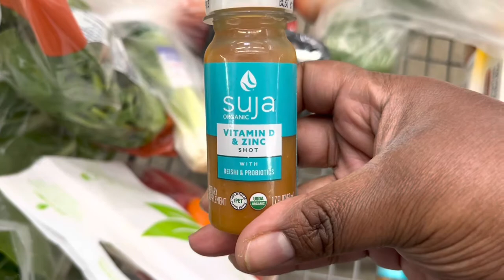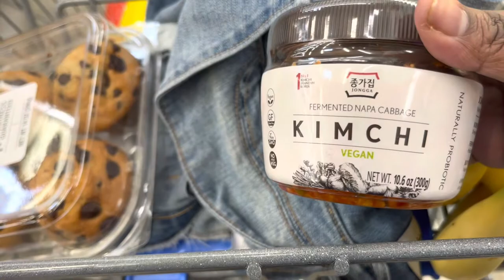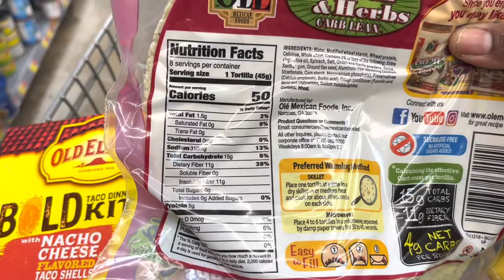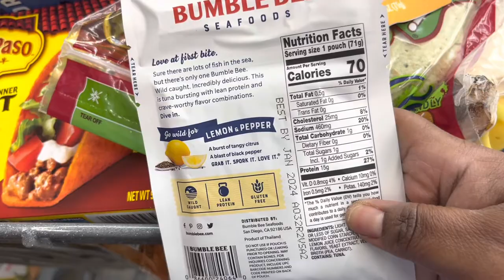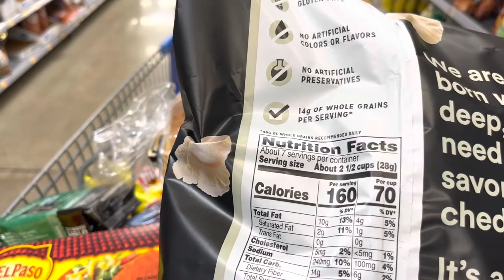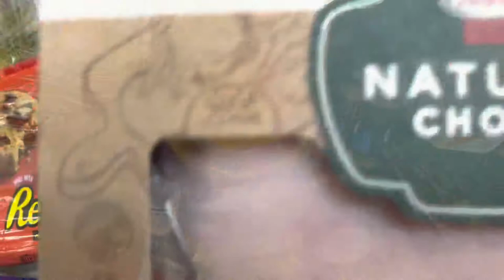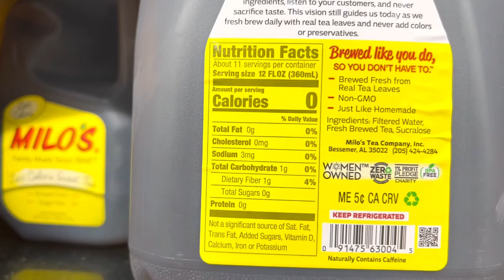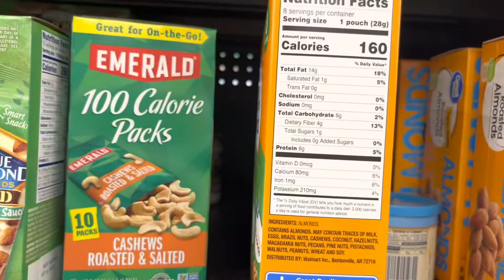My son cooked us brunch + $200 Walmart grocery haul + Niece dancing to music